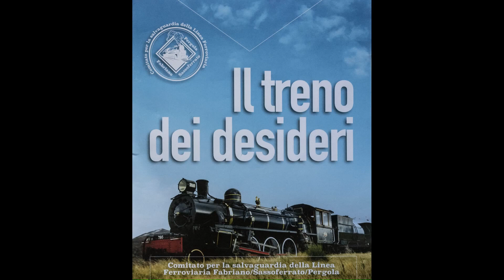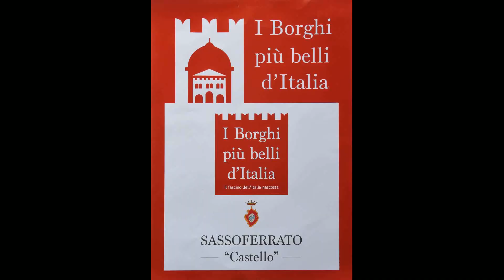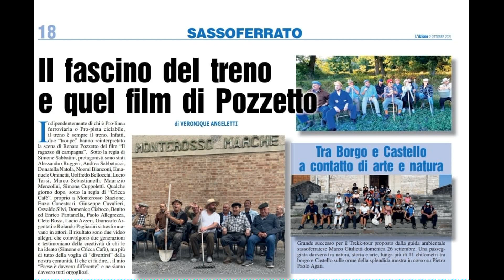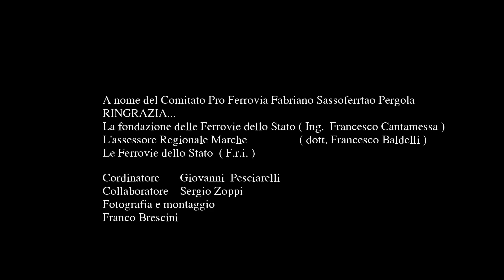VIDEO RIAPERTURA FERROVIA , FABRIANO - SSSOFERRATO - PERGOLA 2021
Inaugurazione della ferrovia subappenninica italica
Fabriano-Sassoferrato-Pergola. LE TRE MERAVIGLIE DA VISITARE !